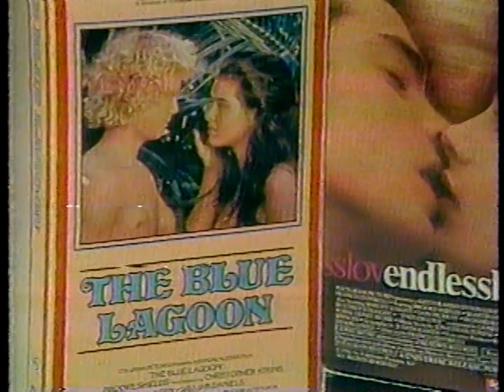1981 Honolulu video store commercial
Had this one up before but now in far better quality. Wonder if these tapes are still there, as there aren't many places to take them without a boat or plane?